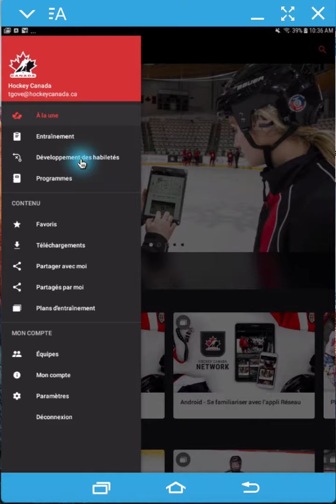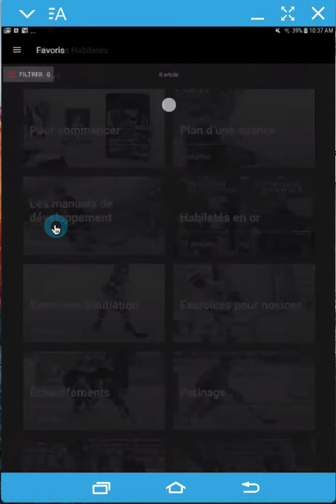Marquer un article comme favori - Android